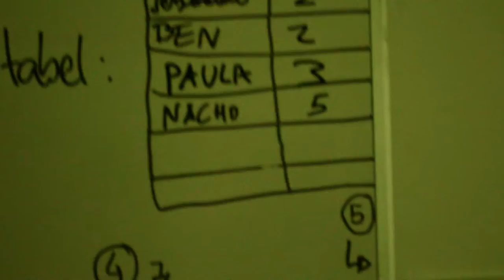DRIFT15 [day1] performance #3 ZU-UK